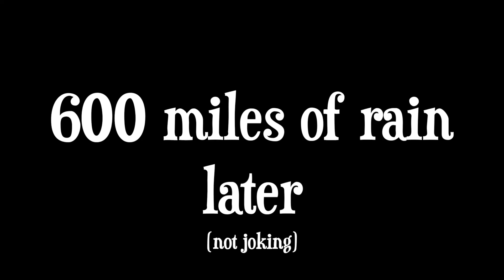3200 miles on a $2k Motorcycle | Goldwing Adventures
The journey home on my 2,000 dollar Honda Goldwing, this time joined by Arabh0ney. She definitely didn't know what she was in for on this one. Make sure you go show her some love on instagram and youtube! Keep it weird y'all